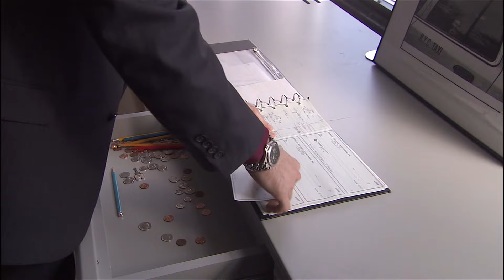2B Perfectly Honest | Parte 2 | Película de Comedia | Completa en Espanol Latino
2B Perfectly Honest Parte 2 | Mejor Películas de Comedia | Completa en Espanol Latino, pelicula completa en español, peliculas de comedia completas en español

Dos socios ven cómo su start-up punto-com se hunde antes de entrar en funcionamiento. Frank (Adam Trese), un soltero arruinado, se muda a regañadientes a casa de sus padres, mientras que Josh (Andrew McCarthy), un genio de la informática con mujer e hijo, se plantea lo impensable: conseguir un trabajo de verdad.

Divertido, emocionante y películas que han dejado huella en la historia del cine te esperan en la Máquina de Películas, donde puedes acceder en cualquier momento y lugar. ¡Bienvenido!